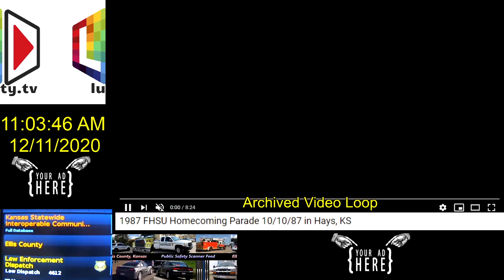Scanner Archive 10:09-11:53 12/11/20